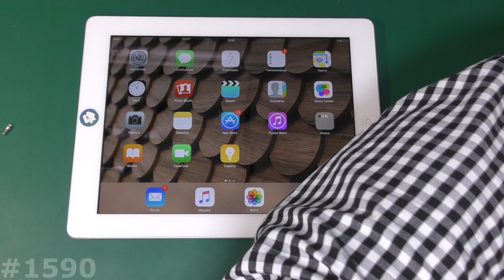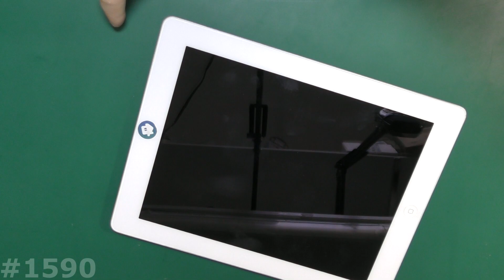Очумелые ручки... Вытащить сломанный разъем наушников ушной палочкой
Сегодня буду снимать хулиганство с айпадом, делал не сам, поэтому нарезка будет.
Сломали наушники от ipad, причем наушники обламались внутри айпада, и зацепить обломок нечем, пинцетом не подхватишься((
Инженер предложил приклеить обломок ватной палочкой, потому что более профессиональных инструментов чем ушная палочка мы не нашли))
Будьте осторожны, и не заклейте сам разьем для наушников, ничем потом не отковыряете и все таки придется ipad разбирать!! А весь смысл в том, чтобы не разбирать ipad, извлечь без разбора.
Немного полезных видео про Apple:
Опасность покупки iPhone с рук и из Китая. Разблокировка любого iPhone от оператора.
Разблокировка, прошивка любого устройства Apple
Все способы сбросить настройки на Iphone и Ipad
Что нужно знать и сделать перед покупкой или продажей Iphone или Ipad
Оригинальный Iphone на 2 симкарты